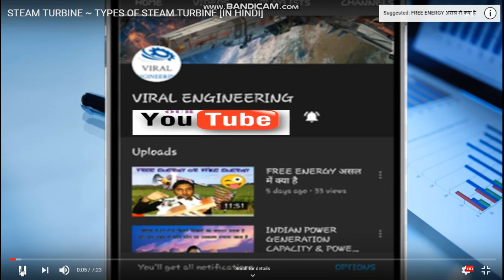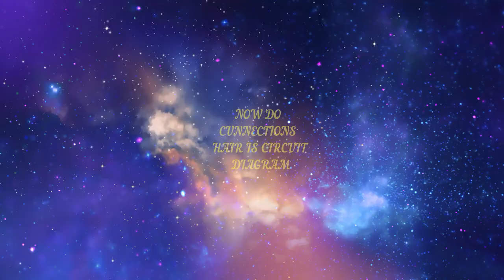Make Rechargeable LED Emergency Light At Home ONLY //RS 50//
YA LIGHT AP APNA GHAR MA BANA SAKTA HA EASYLI ,, SAMAN KOI V NAJDIKI STOR MA MIL JIAGA
COMMENT JARUR KARA VIDEO KSA LAGA BATANA K LIA